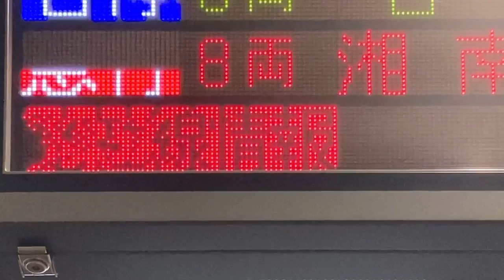「他社線情報」が揺れて表示される様子 東急 大岡山駅 改札口 発車標(LED電光掲示板)